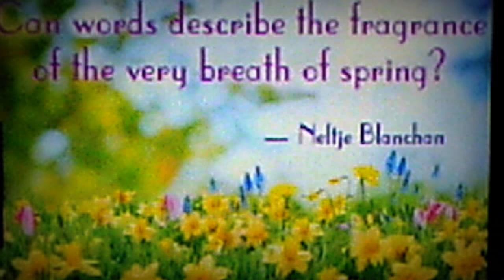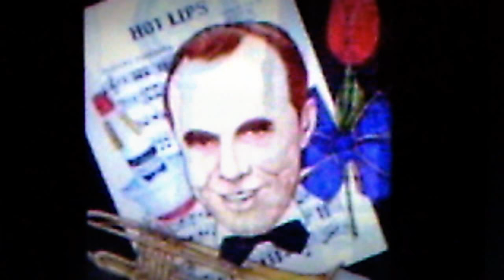Henry Busse and his Orchestra, v./Burt Lorin: "Like a Breath of Spring-Time" (1929)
Source: shellac VICTOR 78, #22140-A, recorded April 20, 1929